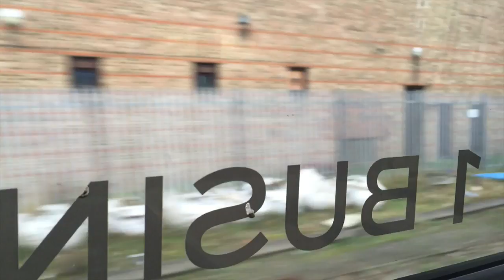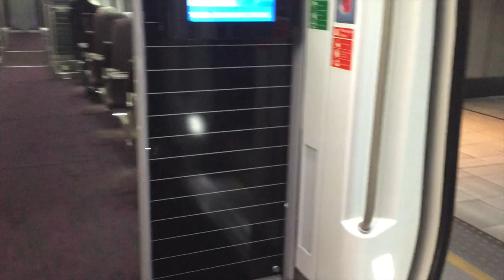The Heathrow Express. Is FIRST CLASS worth it?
The Heathrow Express is a 100mph, non-stop service that links London Paddington station with Heathrow Airport.

Some view the standard fare of £22 (£27 if bought onboard) as expensive for only a 15 minute journey - so would you spend £30 to travel in the dedicated First Class carriage?

Full fares are:
Standard: £22 one-way. £36 return.
Standard bought on-board: £27 one-way. £41.00 return.
First: £30 one-way. £54 return.